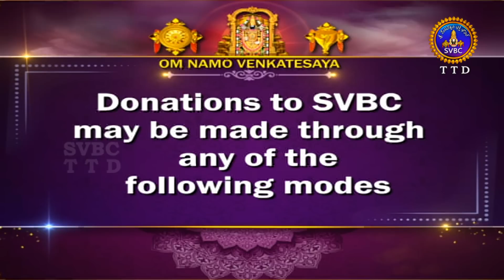అరణ్యపర్వం | ARANYAPARVAM | TIRUMALA | 01-09-2023 | SVBC TTD